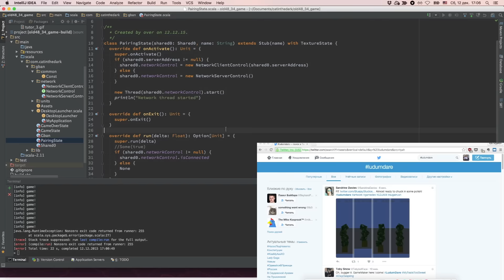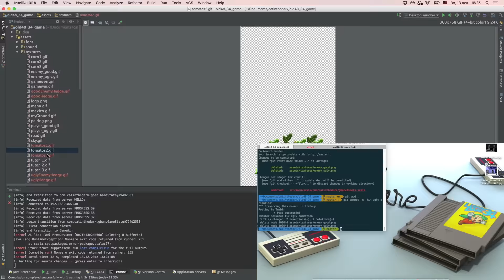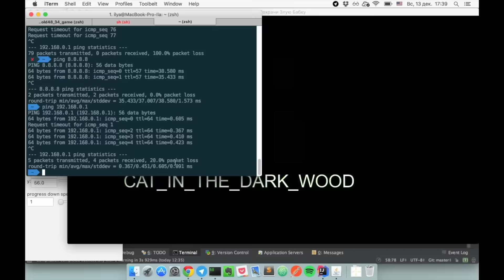Ludumdare 34 Timelapse